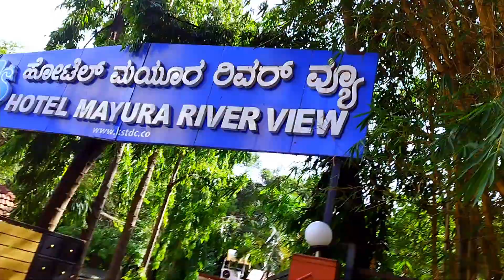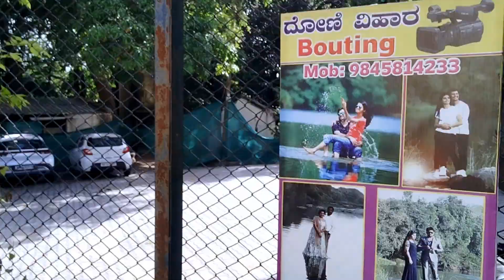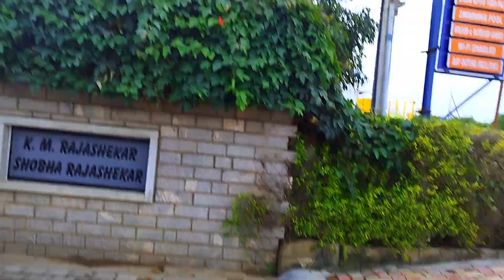Location hunt for prewedding || Part 2 || Vj Vickey || Memories Rewinded || Kannada Vlog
Hi all,
This is my 3rd vlog and the 2nd part  where we go in search of locations for a prewedding shoot, I have shared my personal experience regarding the locations.